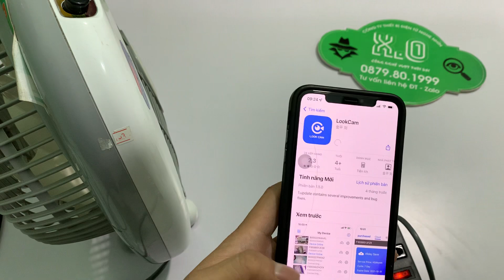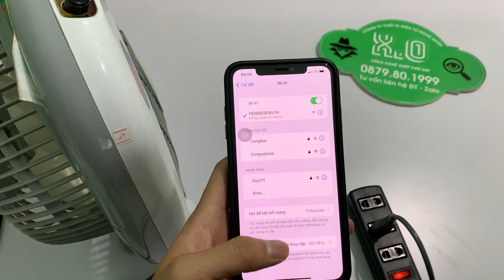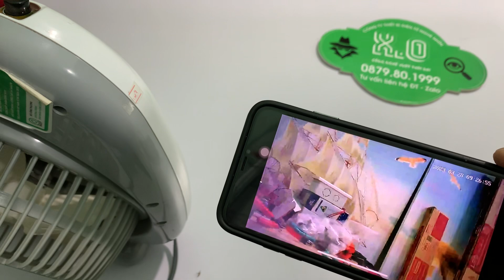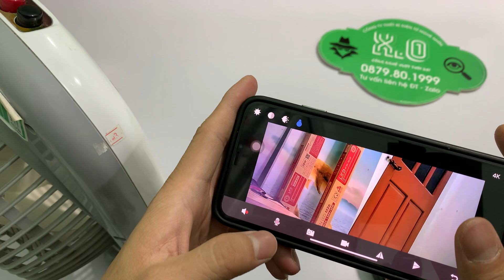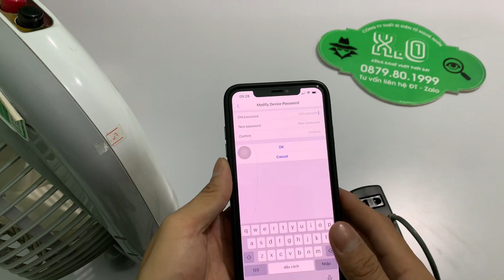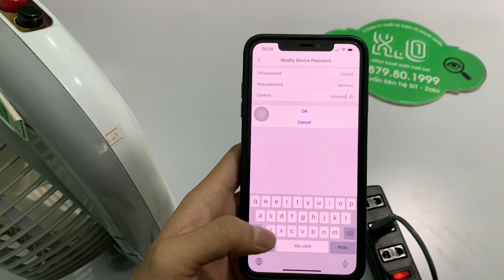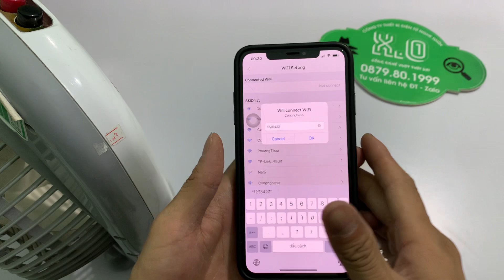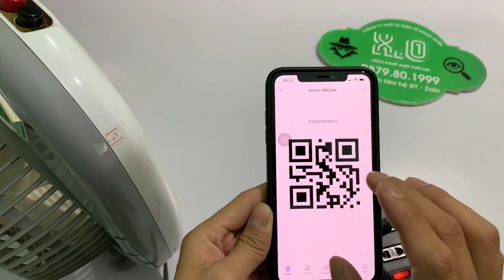Camera ngụy trang Quạt Để Bàn Mới nhất 2023 - Hình ảnh 4K kết nối từ xa - Nhận Độ chế camera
*Camera ngụy trang Quạt Để Bàn Mới nhất 2023 - Camera quạt - Hình ảnh 4K kết nối từ xa ( Độc Quyền )

Hôm nay shop muốn giới thiệu đến các bạn về một mẫu sản phẩm đang rất hot cũng nhiều khách hàng săn lùng và tìm kiếm nhiều nhất hiện nay trên thị trường đó chính là Camera Nguỵ Trang Quạt Để Bàn trong nhà giúp bạn hoàn toàn có thể sử dụng với nhiều mục đích khác nhau như: Quản lý nhân viên, người giúp việc, con cái cũng như giám sát gia đình.

Ngoài chức năng sử dụng như một chiếc quạt thông thường thì chiếc ổ điện âm tường này được gắn thêm mắt camera siêu nhỏ giúp bạn hoàn toàn có thể linh động di chuyển ở nhiều vị trí khác nhau cũng như giúp bạn ngụy trang kín đáo mà không hề lo bị phát hiện.

Camera Nguỵ Trang Quạt Để Bàn hỗ trợ thẻ nhớ tối đa lên tới 256GB giúp bạn hoàn toàn có thể lưu trữ dữ liệu trong suốt gần một tháng giúp bạn hoàn toàn có thể xem lại được những ngày trước đó một cách đơn giản và dễ dàng.

Camera Nguỵ Trang Quạt Để Bàn sử dụng phần mềm mới Lookcam giúp bạn hoàn toàn có thể xem từ xa một cách đơn giản và mượt mà không hề bị giật, lạng, đơ.

Camera Nguỵ Trang Quạt Để Bàn có độ phân dải 4K đem lại cho bạn những khoảnh khắc vô cùng rõ ràng và sắc nét nhất cũng như góc quay cực kì rộng lên tới 150 độ giúp bạn bao quát nhất.
Camera Nguỵ Trang Quạt Để Bàn xem từ xa không giới hạn hạn khoảng cách dù bạn ở bất cứ nơi đâu chỉ cần điện thoại có 3G/4G/Wifi.

Đặc biệt là chiếc Camera Nguỵ Trang Quạt Để Bàn này có cảnh báo chuyển động khi có vật di chuyển giúp bạn hoàn toàn tiết kiệm dung lượng thẻ nhớ và tránh lưu lại những thứ không cần thiết, và khi quay video lại có hình có tiếng rõ ràng, âm thanh ổn định.
- Điện Tử X0 là địa chỉ đáng tin cậy đã phân phối các loại camera mini siêu nhỏ đến tay nhiều vị khách hàng và nhận được rất nhiều "cơn mưa" lời khen về chất lượng sản phẩm. Không chỉ vậy, chúng tôi còn thực hiện chính sách bảo hành lên đến 12 tháng, cho phép đổi trả trong vòng 7 ngày nếu là lỗi kỹ thuật.
- Lưu ý:  Chỉ được sử dụng vào mục đích chính đáng, không được sử dụng với mục đích trái pháp luật. Đặc biệt là đối với các sản phẩm camera mini, không bán cho các khách hàng dưới 18 tuổi để phòng tránh các trường hợp sử dụng sai mục đích.